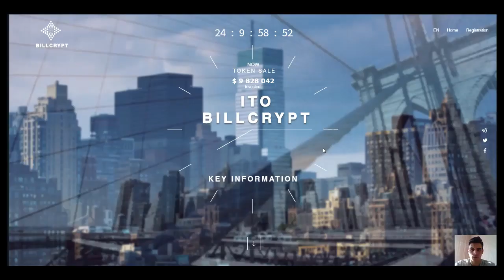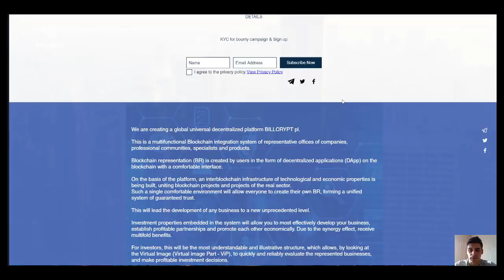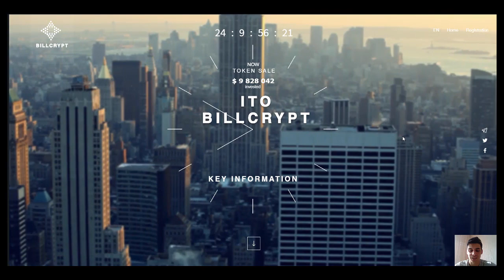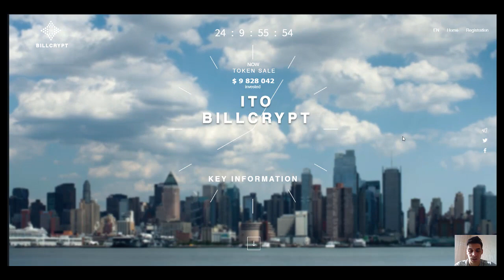Знакомство с проектом BILLCRYPT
Official Author Links:
Bitcointalk Name: Latines
ETH Address : 0x7fE33AFe1109a52D7f6311Cc0B8b8388d547eA5C